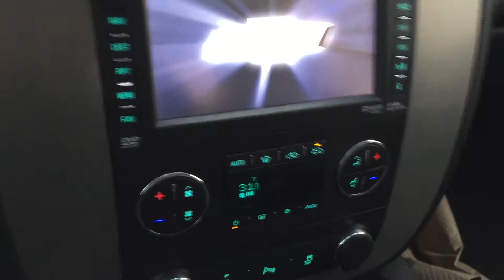2012 Chevrolet Silverado 1500 LTZ